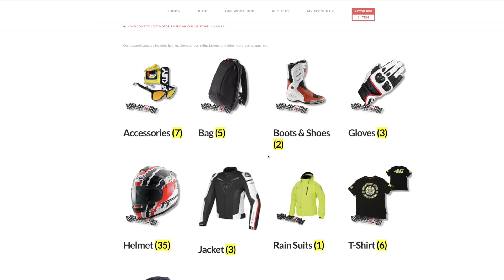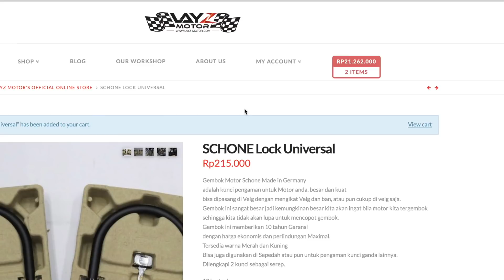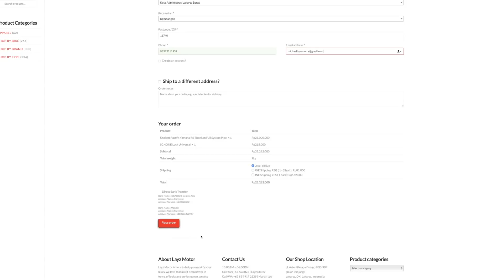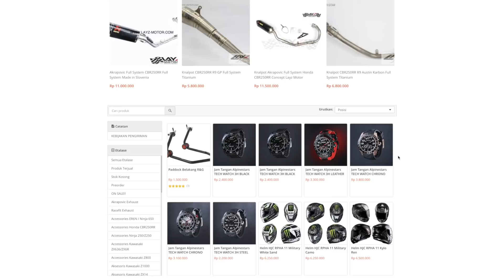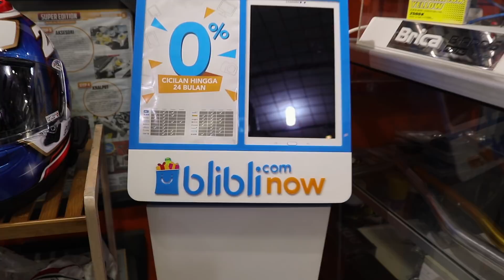BELANJA SEMUDAH 1 KALI KLIK SAJA | OFFICIAL LAYZ MOTOR WEBSITE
Hi Guys, Sudah tau belum kalau kamu bisa langsung belanja di Official Websitenya Layz Motor?
BELANJA SEMUDAH 1 KALI KLIK SAJA!
Kamu bisa langsung pesan dan dikriim, pembayaran  via transfer aman dan nyaman.

dan nantikan promo-promo mantab berikutnya!!